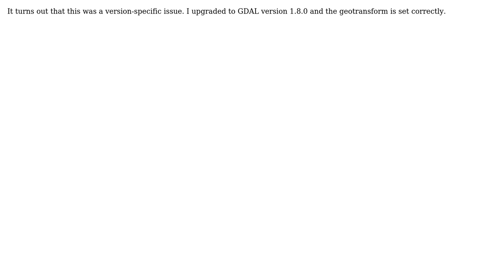GIS: How do I change a raster's geotransform with GDAL?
With thanks & praise to God, and with thanks to the many people who have made this project possible! | Content (except music & images) licensed under CC BY-SA | Music | Images & others | With thanks to user James user German Carrillo and the Stack Exchange Network Trademarks are property of their respective owners. You are responsible for your own actions.